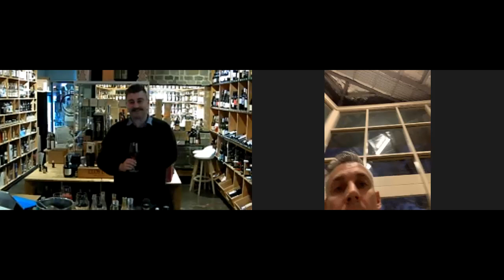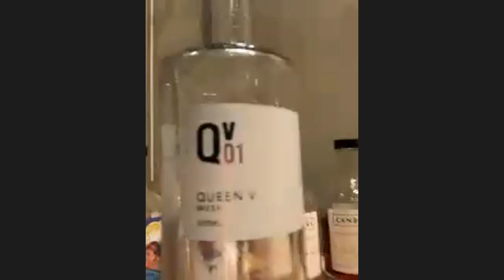Camberra Gin Tasting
Our Canberra Gin Tasting.